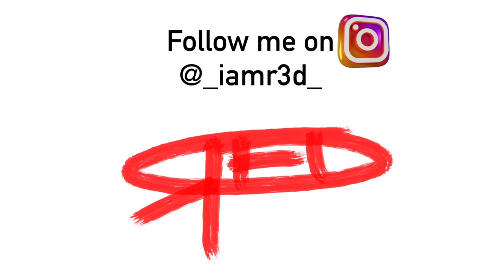Brazilian Jiujitsu time lapsed acrylic painting.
Acrylic painting of Brazilian jiujitsu toe-hold/ knee bar submission on a 24x36 canvas.